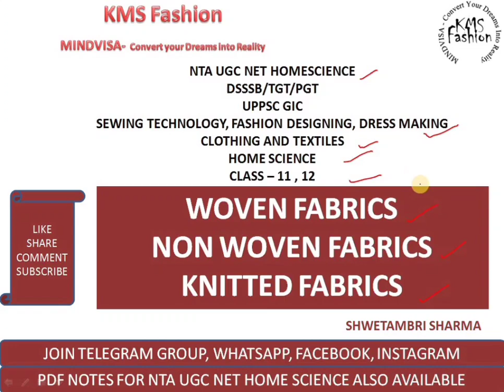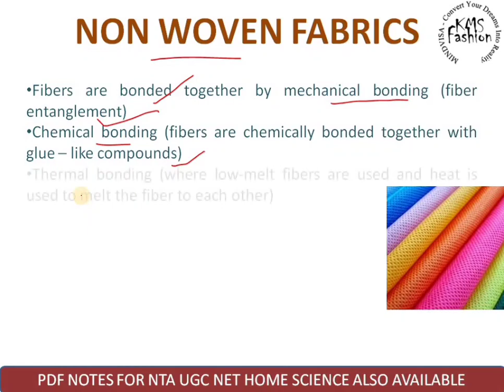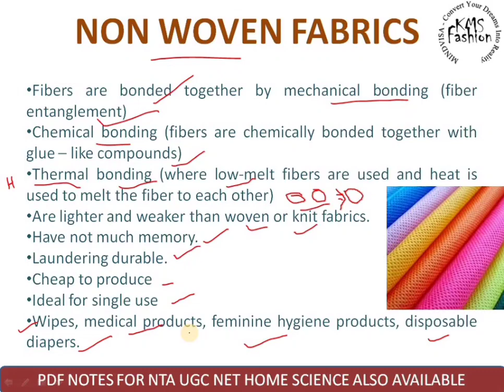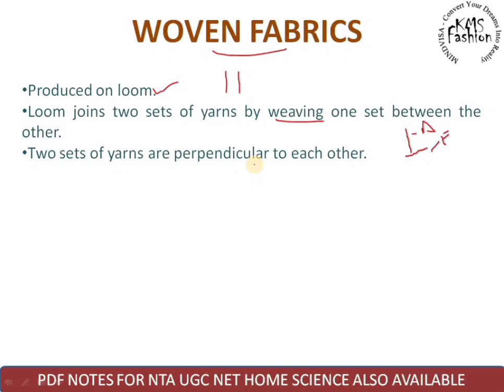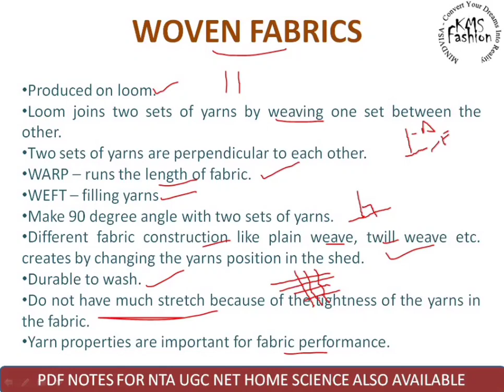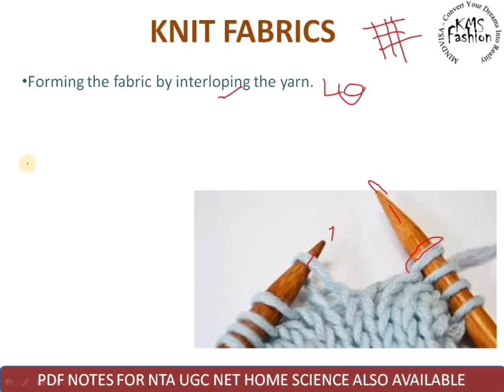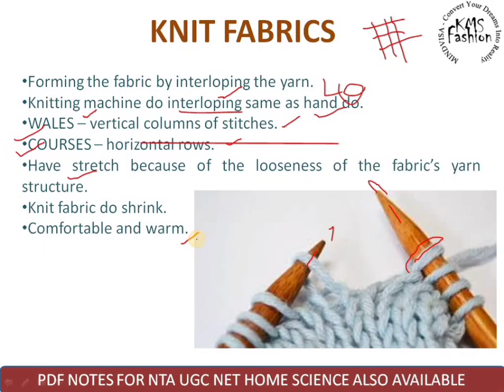Difference between knitted, woven, nonwoven fabrics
Paid classes will start
for Apparel Designing